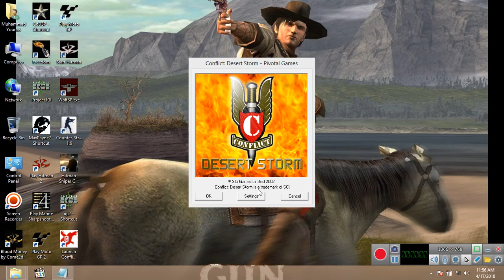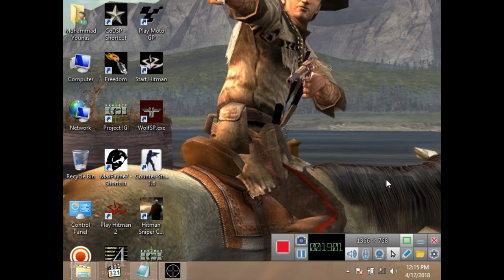Conflict Desert Storm 1 Mission 12 ON THE BRINK